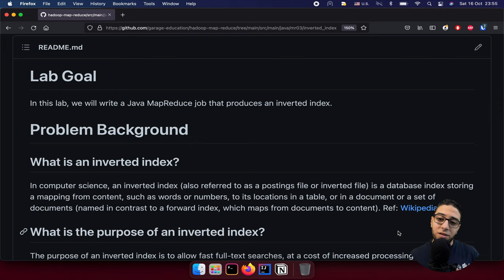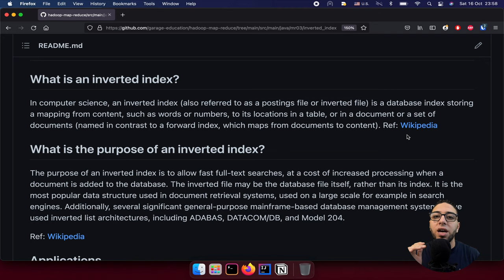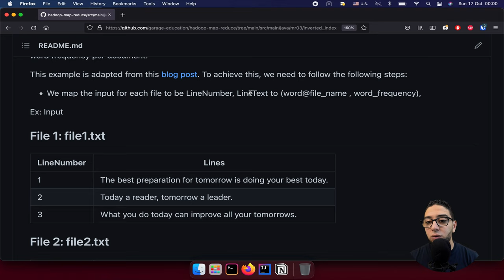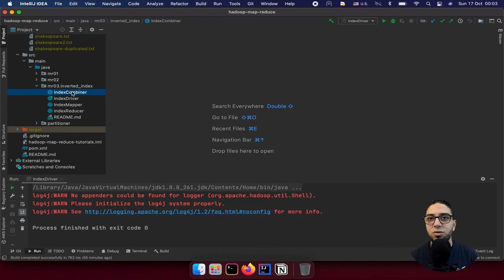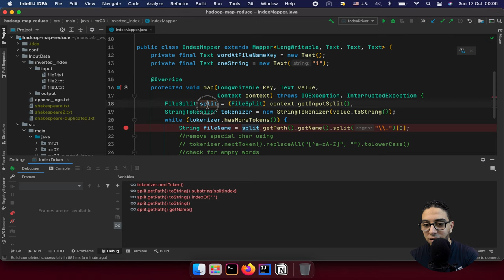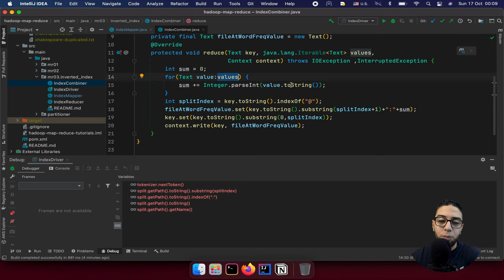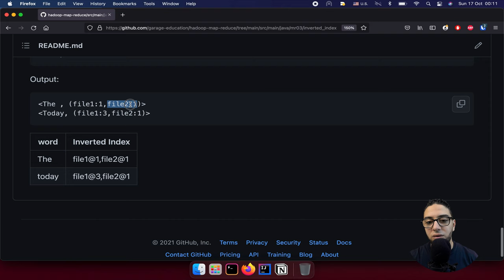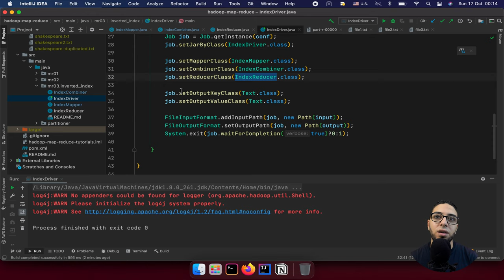Ch.03-09 - Inverted Index | Map Reduce | Hadoop